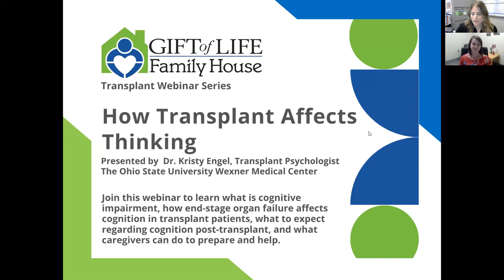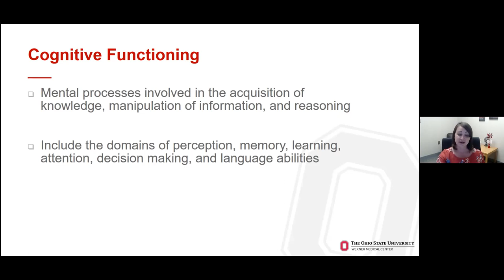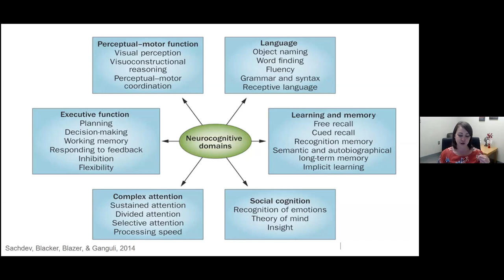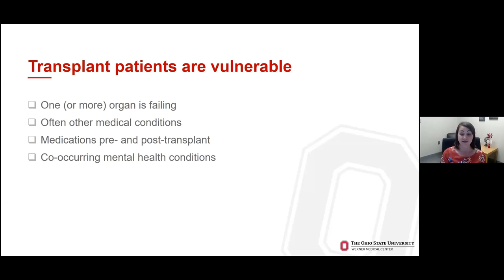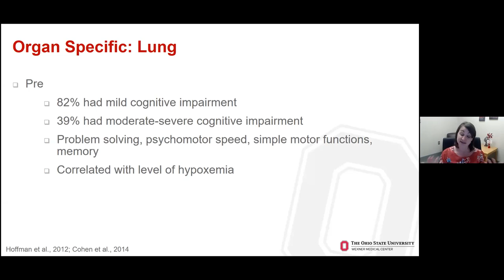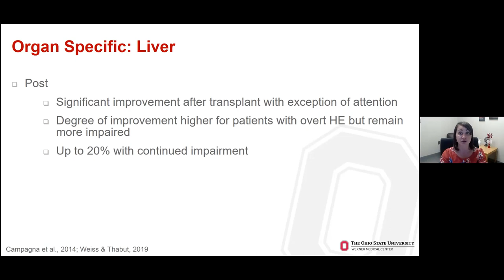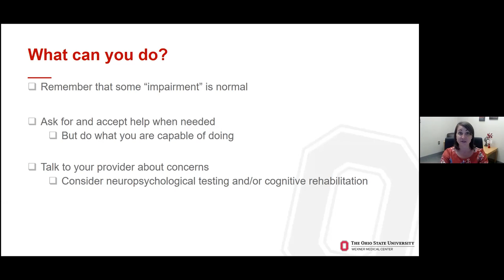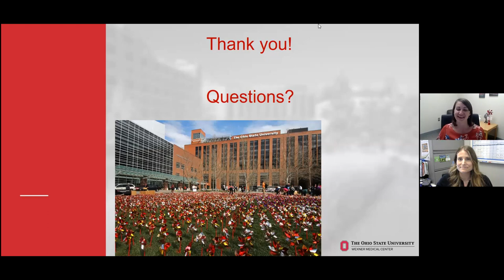How Transplant Affects Thinking